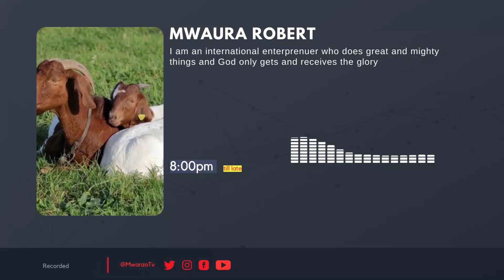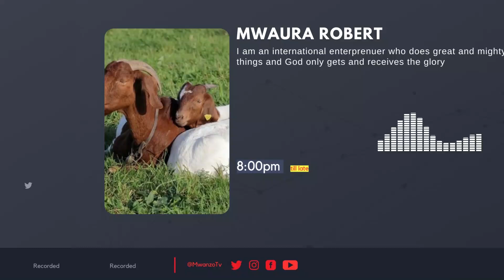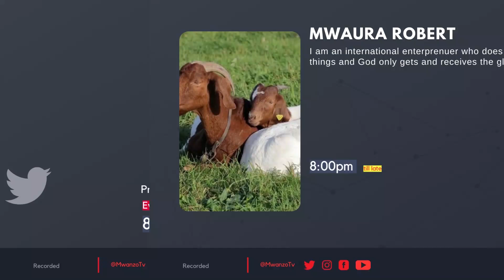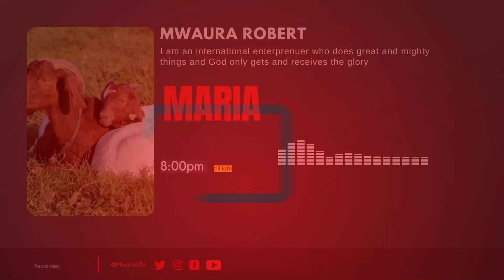WAKENYA WAWASHANGAA WATANZANIA, RIPOTI YA CAG KUJADILIWA NA WATU WASIO WATAALAM WA MAHESABU!, TAZAMA